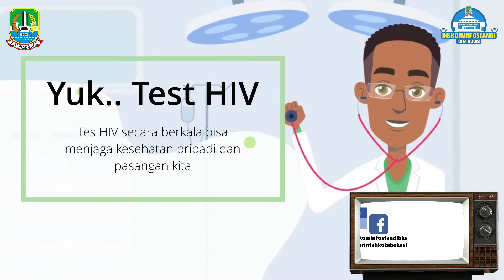Selamat Hari Aids Se-Dunia 1 Desember 2020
HIV menyebabkan AIDS dan mengganggu kemampuan tubuh melawan infeksi.
Virus ini dapat ditularkan melalui kontak dengan darah yang terinfeksi, air mani, atau cairan vagina.
Dalam beberapa minggu infeksi HIV, gejala seperti flu seperti demam, sakit tenggorokan, dan kelelahan dapat terjadi. Kemudian penyakit ini biasanya tanpa gejala sampai berkembang menjadi AIDS. Gejala AIDS termasuk penurunan berat badan, demam atau berkeringat saat malam, kelelahan, dan infeksi berulang.
Tidak ada obat untuk AIDS, tetapi kepatuhan yang ketat untuk mengonsumsi rejimen anti-retroviral (ARV) dapat secara dramatis memperlambat bertambah parahnya penyakit serta mencegah infeksi sekunder dan komplikasi.

"SELAMAT HARI AIDS SEDUNIA"